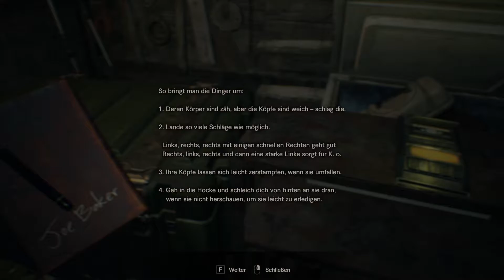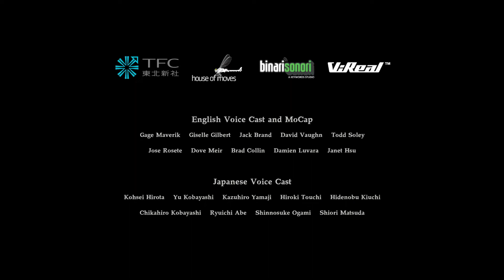Resident Evil 7 DLCS 💔 010 End of Zoe ENDE [German 60 FPS]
💔 Let's Play:  Resident Evil 7 DLCS [German 60 FPS Facecam]

Informationen zum Spiel:
Kaufe den Resident Evil 7™ biohazard Season Pass und erhalte Zugriff auf folgende zusätzliche Inhalte, sobald sie verfügbar sind.

・Verbotenes Filmmaterial 1:
- Albtraum
- Schlafzimmer & Ethan muss sterben

・Verbotenes Filmmaterial 2:
- 21
- Töchter & Jacks 55. Geburtstag

・Zoes Ende

Hinweis: Season-Pass-Käufe können nicht storniert werden - unabhängig davon, ob der Inhalt heruntergeladen wurde oder nicht.
Publisher: Capcom
Entwickler: Capcom
Erstveröffentlichung: 26. Juni. 2017
Plattformen: Microsoft Windows, Playstation 4, Xbox One, Nintendo Switch, Amazon Luna, Stadia